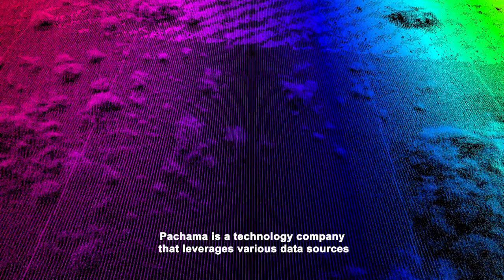Pachama: On a Mission to Restore Nature to Solve Climate Change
Harnessing the latest advancements in satellite imagery, remote sensing and machine learning, Pachama measures the carbon stored in our forests and monitors forest growth over time. Unlike traditional on-the-ground methods, Pachama® remote assessments enable more precise, real-time measurements, bringing unprecedented integrity to forest carbon credits.Through the Pachama platform, responsible companies can confidently invest in high-quality forest conservation projects verified by Pachama’s rigorous evaluation process.